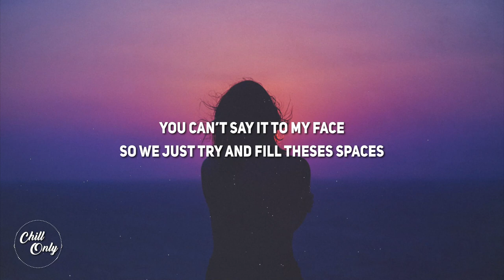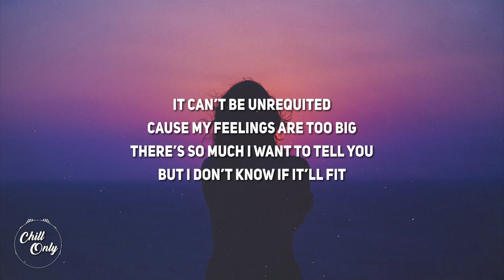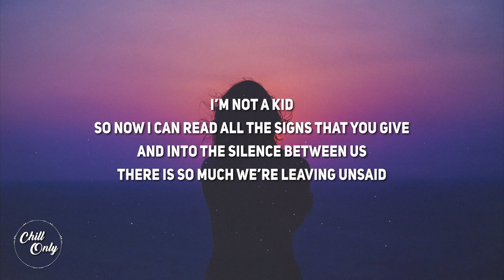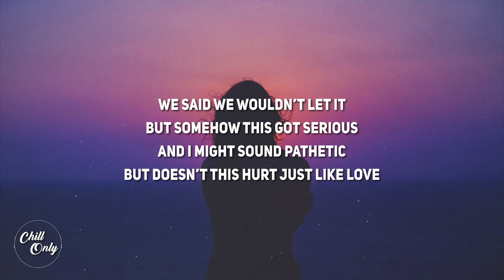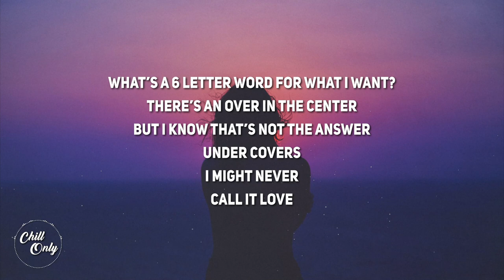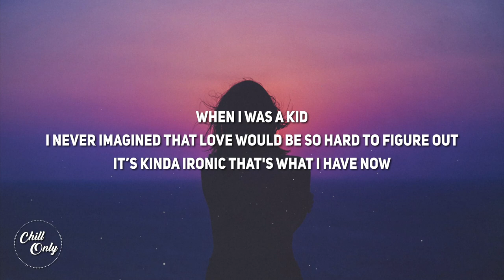J. Maya - Sunday Crossword (Lyrics)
🎶 Stream -

Lyrics
When I was a kid, I always imagined
the person I'd fall for would be good with their mouth
and all the best phrases would always fall out

We’d walk to get coffee on Sunday morning,
then we’d do the crossword, and sit on the couch
it’s kinda ironic; that’s what we have now

We said we wouldn’t let it,
but somehow this got serious
And you sound so poetic
saying we’re so far from love
You can’t say it to my face, so
we just try and fill these spaces:

CHORUS
What’s a 9-letter word for how you feel?
There’s a u & i together, but it’s missing a few letters
Is it “misguided” or “disguised” as something real?
It can’t be “unrequited,” ‘cause my feelings are too big
There’s so much I wanna tell you, but I don’t know if it’ll fit

I’m not a kid, so now I can read all
the signs that you give, and into silence between us,
there’s so much we’re leaving unsaid

so give me a pen, & I can pretend
that we’re writing our future, instead of playing
all these games, trying to break the rules

but somehow this got serious (this got serious)
And I might sound pathetic,
but doesn’t this look just like love?
I can’t say it to your face, so
I hope you can fill the spaces

What’s a 6-letter word for what I want?
There’s an “over” in the center, but I know that’s not the answer
Under “covers,” I might never call it “love”
But it’s spelled out so clearly, the more you look at it

Ooooo, it all leads back to you
(You know the words, can you say ‘em first)
(Fill the spaces, I’ll be patient)
(I always imagined, I couldn’t have grasped it)

When I was a kid, I never imagined
that love would be so hard to figure out,
it’s kinda ironic — that’s what I have now